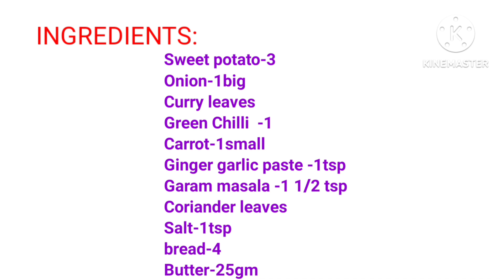சர்க்கரைவள்ளி கிழங்கு sandwich | How to make Sweetpotato sandwich | Sweetpotato Recipes in Tamil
Sweetpotato sandwich | How to make Sweetpotato sandwich | Sweetpotato Recipes in Tamil